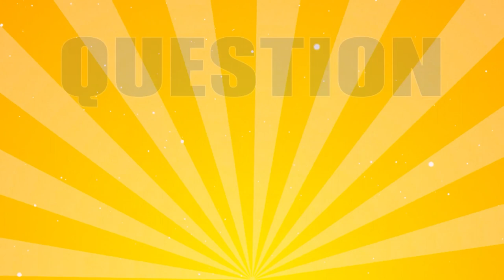Singer Nicole Atkins Tells Jay He’s Been Squandering His Creativity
Nicole talks about the difference between creation and nervous activity and how hard it is to distinguish between the two. We also talk about procrastination, Elvis Costello, the need to let ideas simmer, collaborating on a show, making an album, the meaning of music, the tricks to productivity, and the joy of baby steps.

Bio: For two decades, Nicole Atkins has created her own brand of spectral American rock & roll. She's an old-school torch singer for the modern world, funneling her award-winning songwriting chops and genre-spanning influences — including psychedelic rock, Muscle Shoals soul, the pop grandeur of Roy Orbison, and the dark drama of Nick Cave — into six albums that have earned a global audience. Regularly featured on year-end "best of" lists by Rolling Stone, NPR, and The New York Times, Atkins has collaborated with artists from across the musical spectrum, including David Byrne, Chris Isaak, Spoon, Elvis Costello, Tommy Stinson, and the Old 97's. The title track of her major-label debut album won The ASCAP Foundation Sammy Cahn Award, and her songs have appeared in prime-time TV shows like Dexter, national ad campaigns for American Express, and on the Billboard charts, with tracks like "Domino" becoming Top 40 AAA hits. A road warrior who has performed everywhere from Carnegie Hall to Late Night With David Letterman, Atkins is also a professional illustrator and painter whose work has appeared in The Wall Street Journal and No Depression.